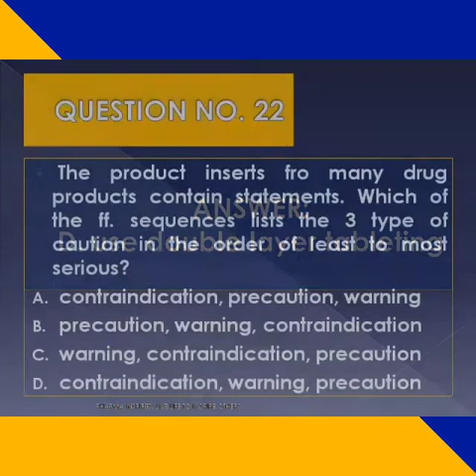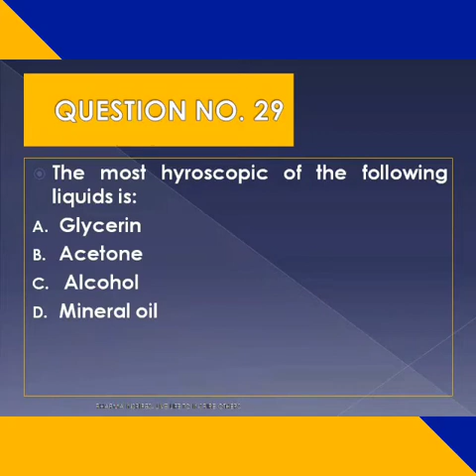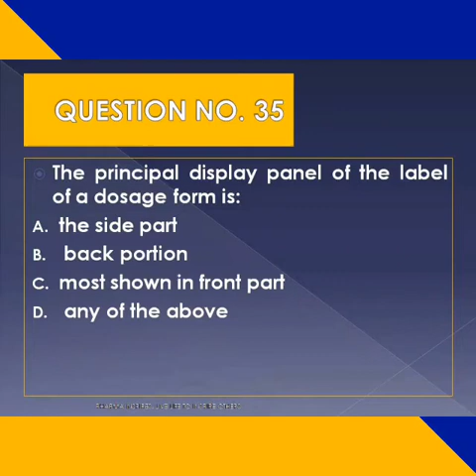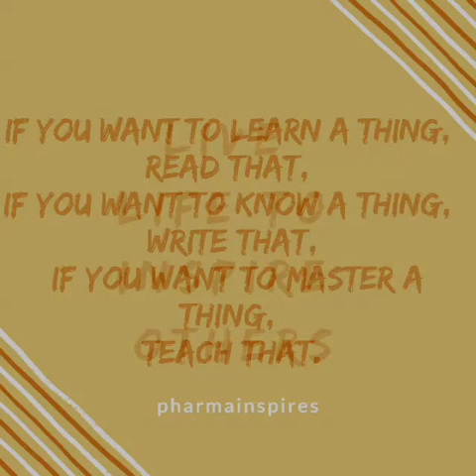Pharmacist Board Exam Questions: Pharmaceutics Part 2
Pharmacist Licensure Examination
Module 5: Pharmaceutics

Here are some practice questions for your upcoming pharmacy board exam.
Claim it and Congratulations! future Pharmacist 💊☺️